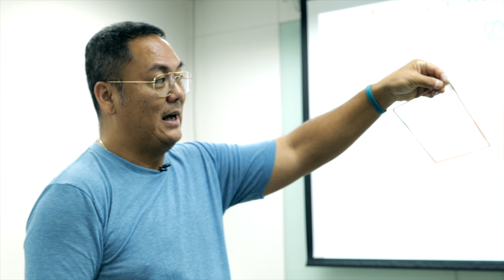《歷史文化學堂（第八屆）——中華傳統節日》民俗工作坊：花燈紮作 活動回顧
《歷史文化學堂（第八屆）——中華傳統節日》民俗工作坊：花燈紮作於2023年7月8日順利舉行，兩場工作坊吸引逾40名師生參與。

是次工作坊邀請到香港紮作業聯會主席冒卓祺先生，向同學講解花燈和中華傳統節日的關係，介紹紮作材料及技巧，並教導學生製作傳統六角花燈（批皮橙），讓同學體驗花燈紮作的樂趣。